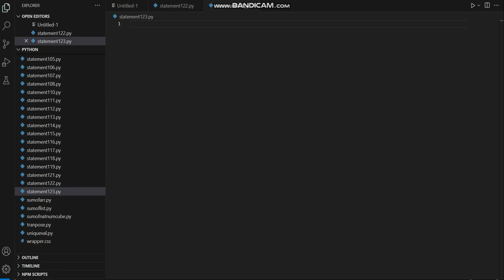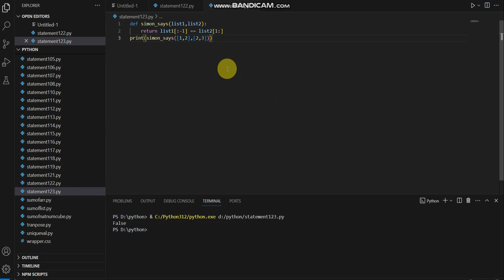Function checks if second list follows first by one element. Returns True if yes, False otherwise.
Create a function that takes in two lists and returns True if the second list follows the
first list by one element, and False otherwise. In other words, determine if the second
list is the first list shifted to the right by 1.
Examples
simon_says([1, 2], [5, 1]) ➞ True
simon_says([1, 2], [5, 5]) ➞ False
simon_says([1, 2, 3, 4, 5], [0, 1, 2, 3, 4]) ➞ True
simon_says([1, 2, 3, 4, 5], [5, 5, 1, 2, 3]) ➞ False